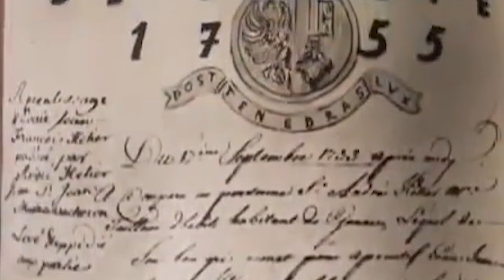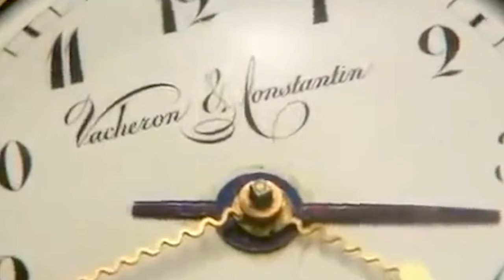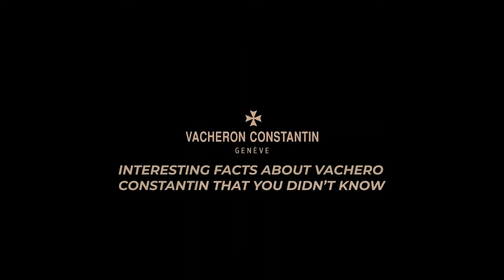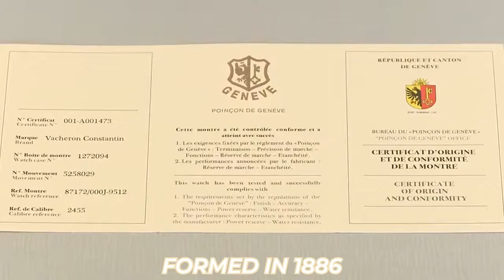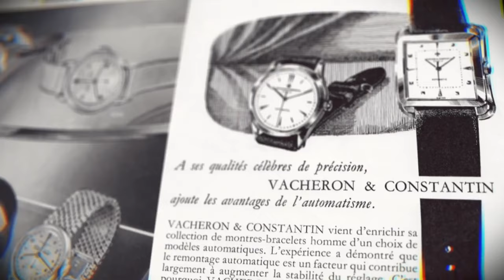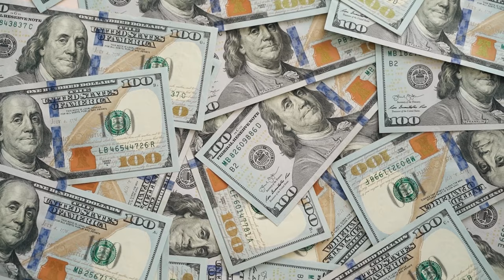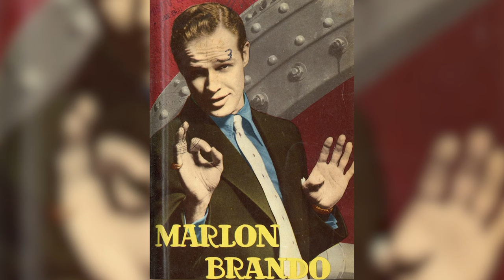Vacheron Constantin Finest Craftsmanship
Vacheron Constantin is a Swiss luxury watchmaker founded in 1755, making it one of the oldest watch manufacturers in the world. The brand is known for its exquisite craftsmanship, innovative designs, and timeless elegance.

Vacheron Constantin watches are made with the finest materials and components, and each watch is assembled by hand by skilled watchmakers. The brand's most iconic collections include the Patrimony, Traditionnelle, Overseas, and Égérie.

The Patrimony collection is known for its classic and understated designs, while the Traditionnelle collection features traditional watchmaking complications such as perpetual calendars and tourbillons. The Overseas collection is a versatile collection that is perfect for everyday wear, while the Égérie collection is a feminine collection that is inspired by the world of haute couture.

Vacheron Constantin watches are worn by some of the most discerning people in the world, including heads of state, celebrities, and business leaders. The brand is also a favorite of collectors, as Vacheron Constantin watches are known for their investment value.

Here are some of the things that make Vacheron Constantin watches so special:

Exquisite craftsmanship: Vacheron Constantin watches are made with the finest materials and components, and each watch is assembled by hand by skilled watchmakers.
Innovative designs: Vacheron Constantin is known for its innovative watch designs, which often incorporate cutting-edge technology and materials.
Timeless elegance: Vacheron Constantin watches are designed to be timeless and elegant, so they will never go out of style.
Investment value: Vacheron Constantin watches are known for their investment value, as they are made with high-quality materials and craftsmanship.
If you are looking for a luxury watch that is made with the finest materials and craftsmanship, and that has a timeless and elegant design, then a Vacheron Constantin watch is the perfect choice for you